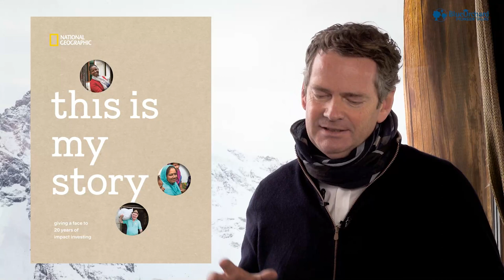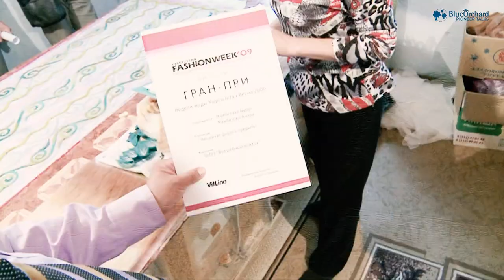BlueOrchard Pioneer Talks | Episode 1 | The Story of BlueOrchard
'BlueOrchard Pioneer Talks' with Ana Maria Montero is a series of 12 conversations with industry experts, end clients, investors, and investees that will take you on the journey of impact investing.

In the first of 12 interviews, BlueOrchard Chairman Peter Fanconi looks back at the 20 years history of BlueOrchard impact investing in emerging markets, the growth of this asset class, and opportunities that lie ahead.

We invite you to learn about impact investing, why it matters more than ever, and how you can be part of it.